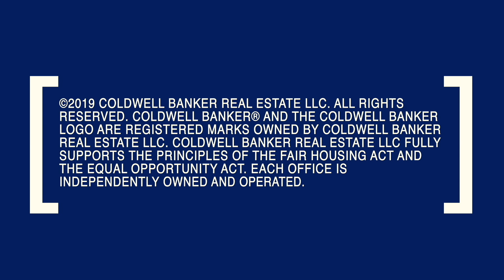Historical Colonial New England Retreat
Set at the crest of a gated circular drive over 50 acres of conservation land in Sudbury, Massachusetts, our latest Home of the Week is an invitation to enjoy world-class living in a magnificent estate.